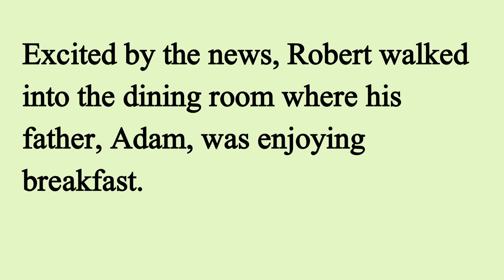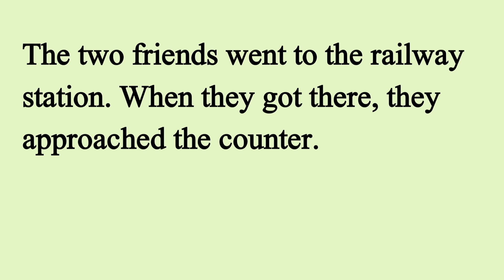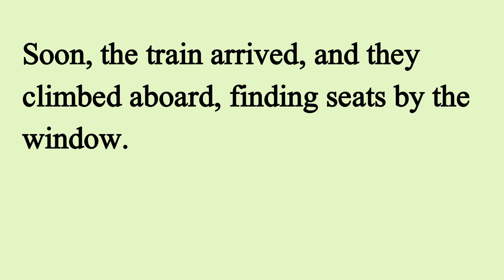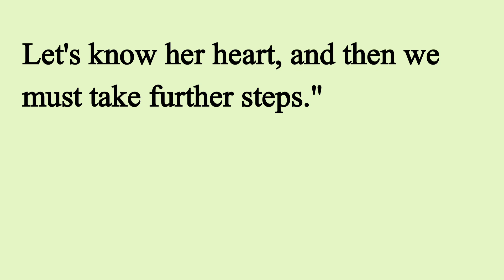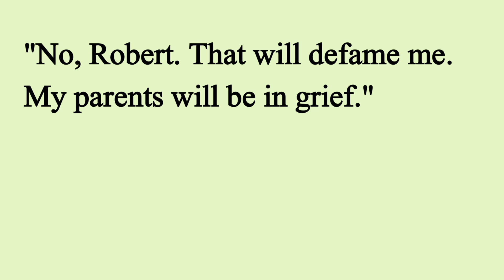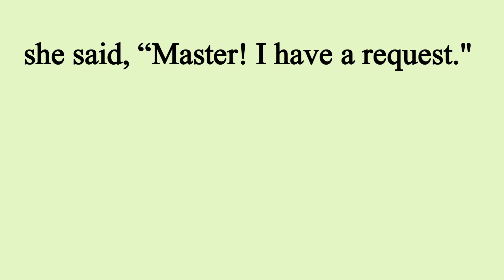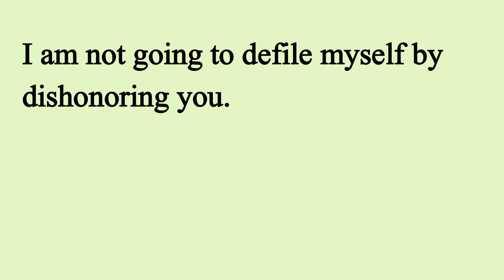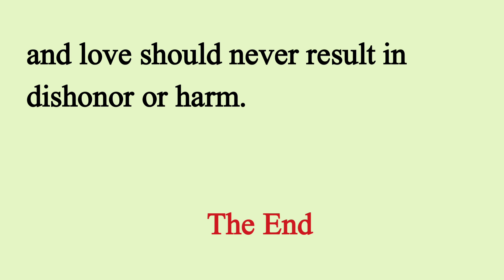Learn English Through Stories Level 3 🔥| Graded Reader | Improve Your English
seeko english
english story
english story
story reading
short english story
story
stories
moral stories
moral
moral story
english listening and practice
English
english practice